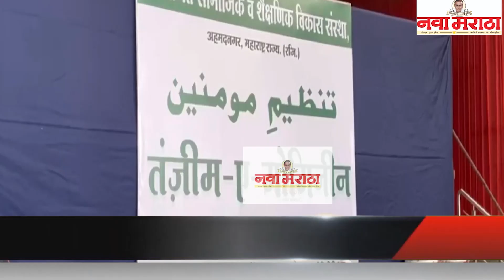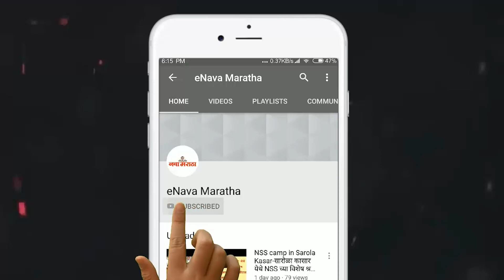शैक्षणिक, आर्थिक, औद्योगिक, वैद्यकीय विभागातील मागासलेपण दूर झाल्याशिवाय मुस्लिमांची प्रगती नाही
शैक्षणिक, आर्थिक, औद्योगिक, वैद्यकीय व वक्फ विभागातील
मागासलेपण दूर झाल्याशिवाय मुस्लिमांची प्रगती होणार नाही